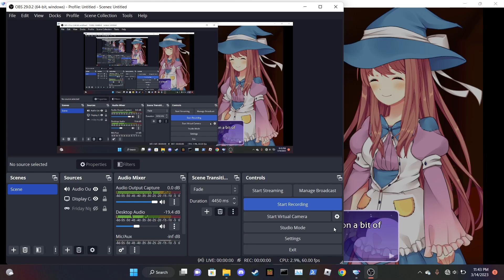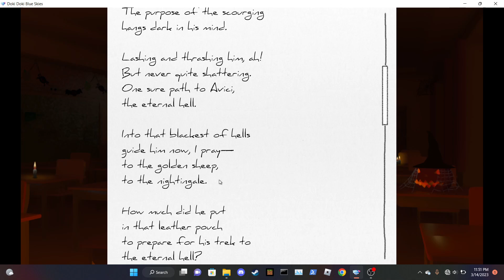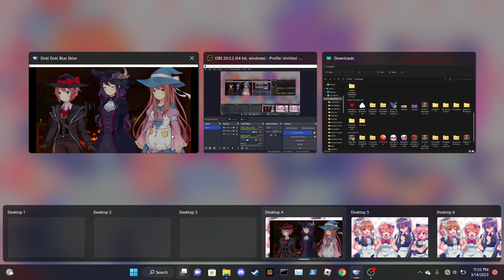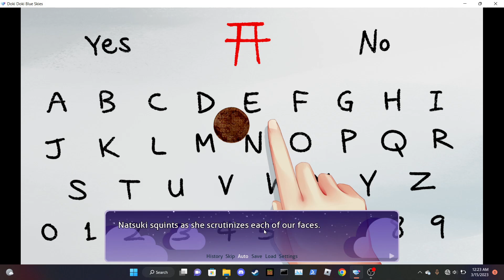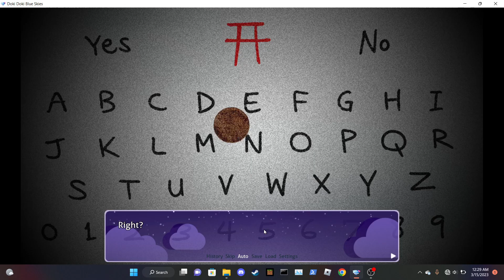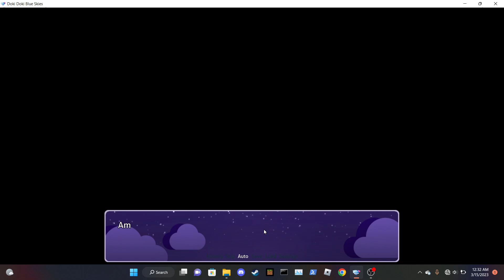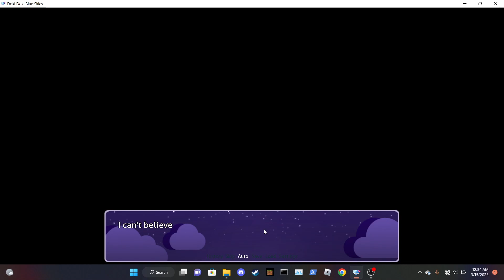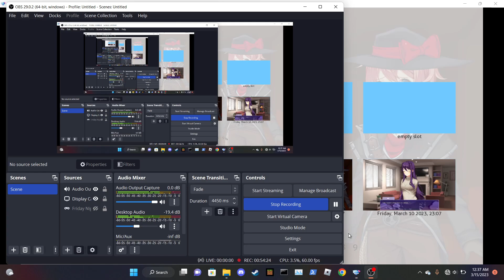part ihnc of doki doki blue skies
hi there this is the bottom text i have nothing else to say